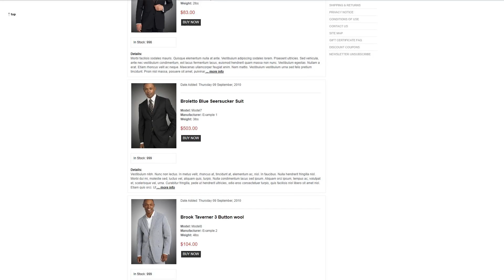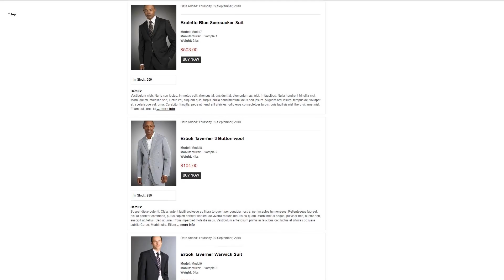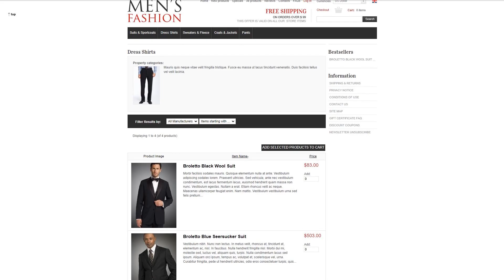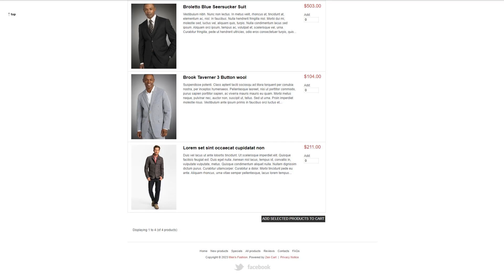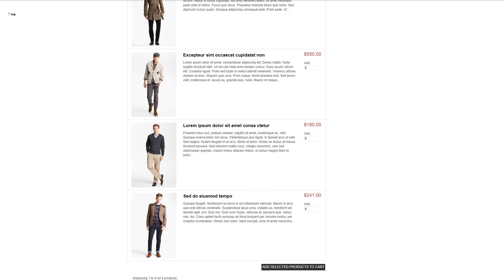42061Men's Clothes ZenCart Template - 42061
This one comes with Admin Panel, Online Store/Shop, HTML plus JS

For businesses like clothes, coat, corporate, fashion, jacket, man, men, men's, shop, store, suit, suits, tie